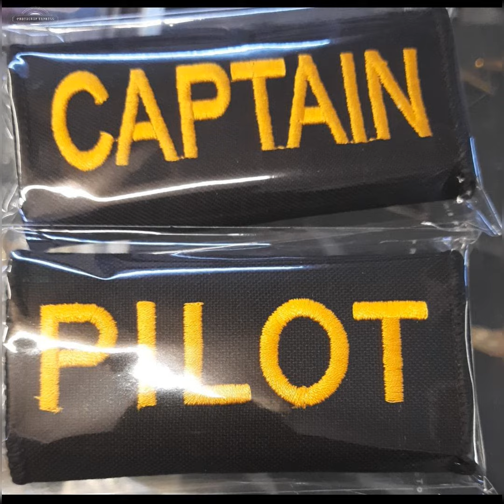Handle wrap for pilot, captain, and crew